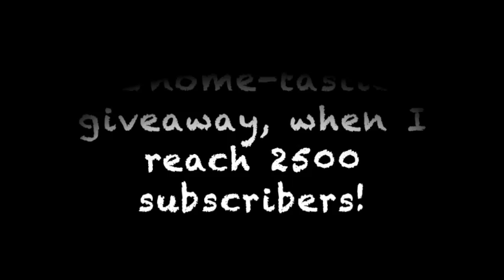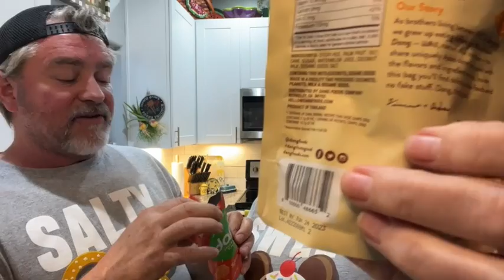Dollar Tree Food Reviews, Foodie Funday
This video is about Dollar Tree Food Reviews, Foodie Funday
“Foodie Friday’s” / The Beannies and Robes Show are all about Dollar Tree food reviews. Let’s do some taste testing, comparisons, price bargains and cooking!

5301 S. Superstition Mountain Dr.